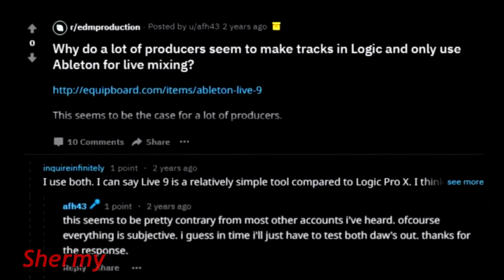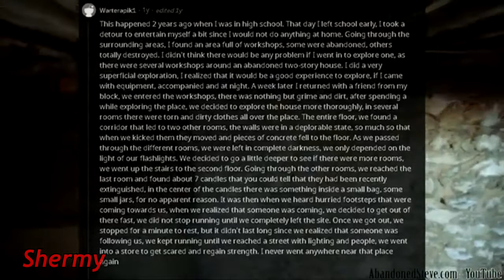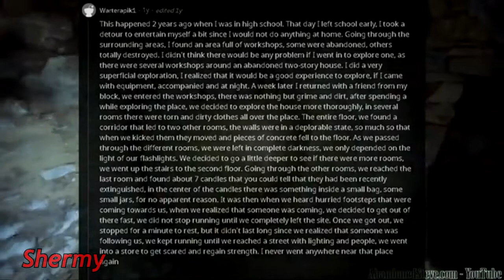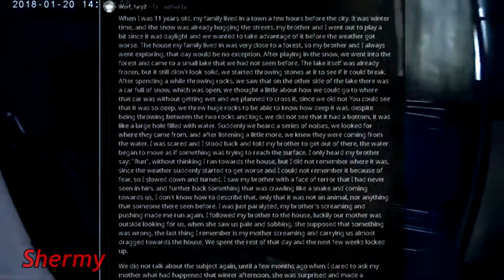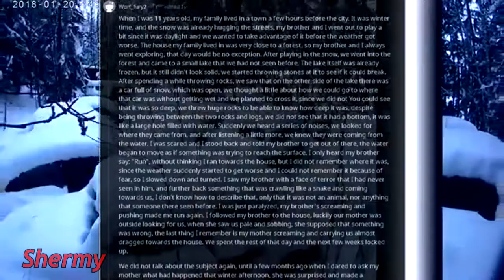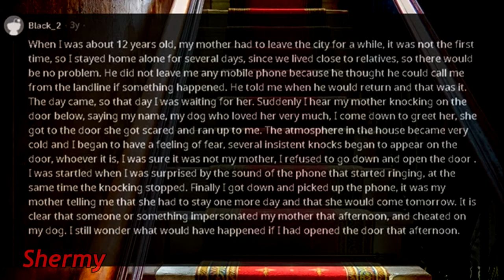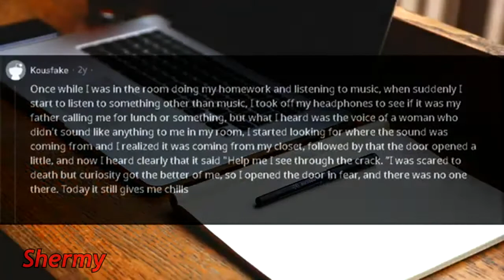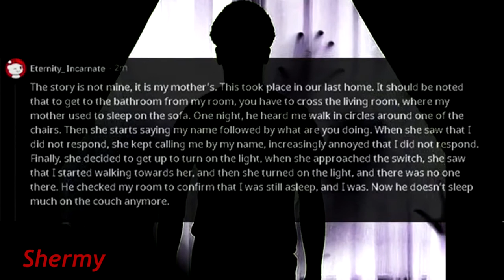5 HISTORIAS ATERRADORAS DE REDDIT | VOL.1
Si tienes alguna sugerencia para un próximo vídeo,deja en los comentarios con gusto lo leeré.

►Historias:
0:00 Intro

0:44 La Casa

3:04 Salió del Agua

7:02 Eso no era mi mama

8:35 La Voz

9:32 No era yo